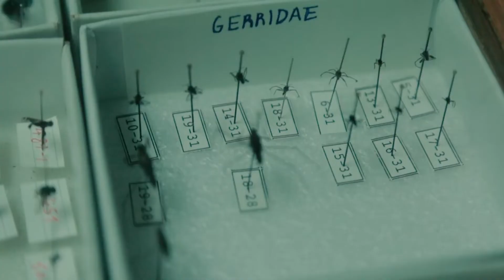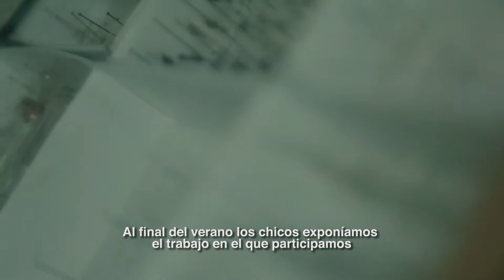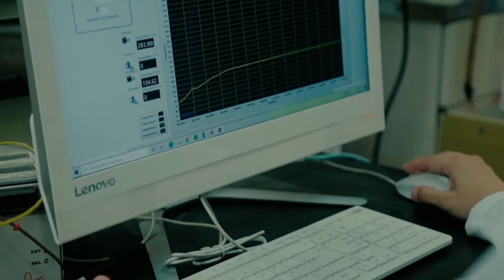PROVERICYT: Semillero de científicos en la UANL PROVERICYT UANL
Conoce la importancia del PROVERICYT en el desarrollo del estudiante.